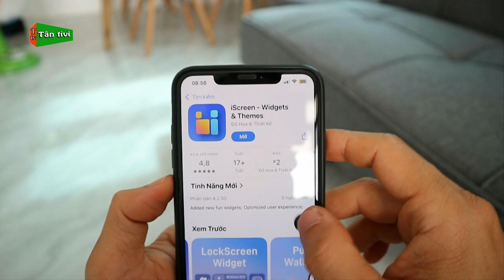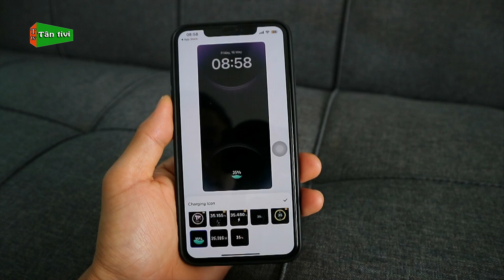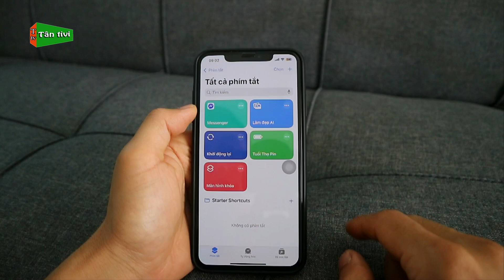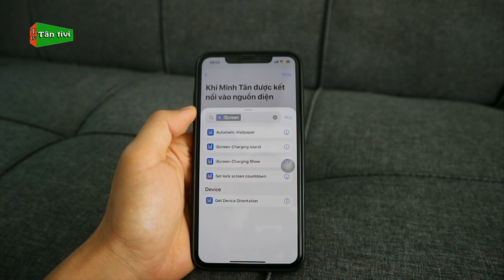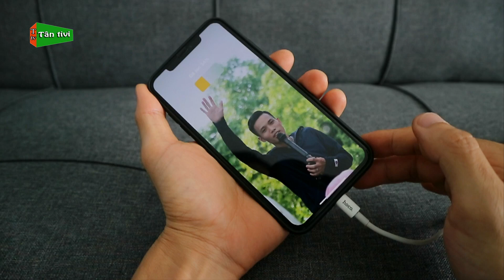Cài Hiệu Ứng Khi Sạc Pin Cho iPhone Với Nhiều Lựa Chọn Trên IOS 18 Mới Nhất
Cảm ơn các bạn rất nhiều.